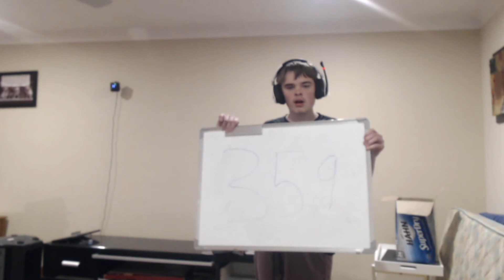YOU ARE BANNED FROM THE SEVER FOR 359 (READ SUBTITLES)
Read subtitiles